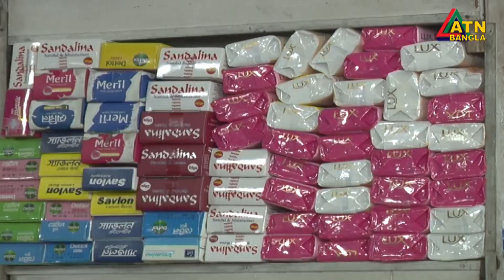আমদানির পর পেঁয়াজের দর নামলেও ঈদের আগেই বেড়ে গেছে সব মসলার দাম | ATN Bangla News